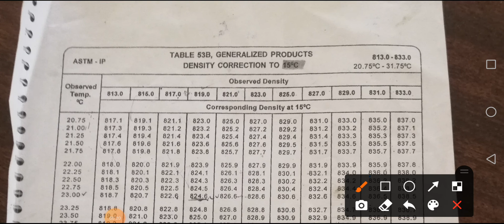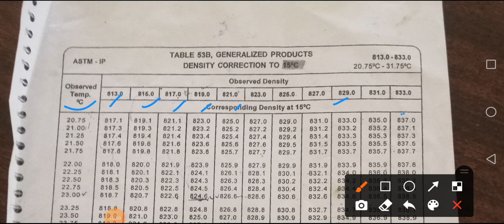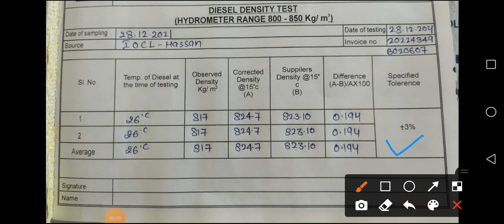diesel density test calculation in Hindi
Diesel Density chart download from Google ASTM ip Table ,53b